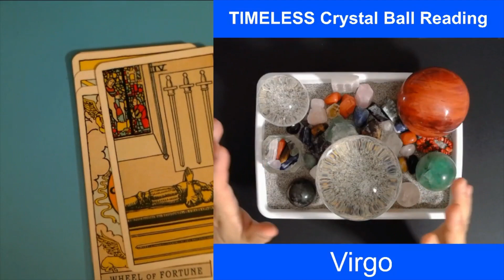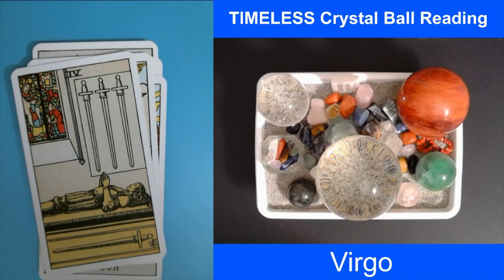0004 Virgo, CRYSTAL BALL READING, Wish on a fountain!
GENERAL AND TIMELESS CRYSTAL BALL DIVINATION
This is a timeless divination, so the time you watch it might be the time you are meant to encounter it. This is also a general reading so just take only the message that resonates with you.

In this video we used the following:
(1) Natural healing and divination crystals
(2) Tarot of A. E. Waite, AGM Urania
Background:
Rain falling on the water of a lake seen up close by Mario Arvizu